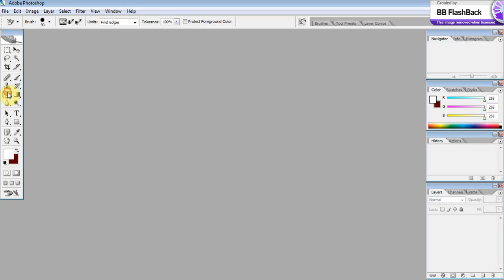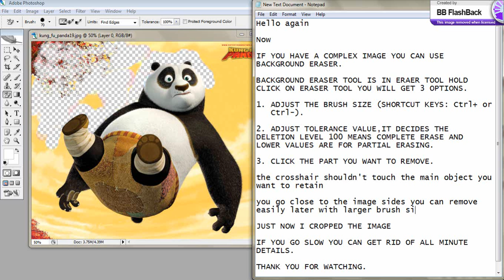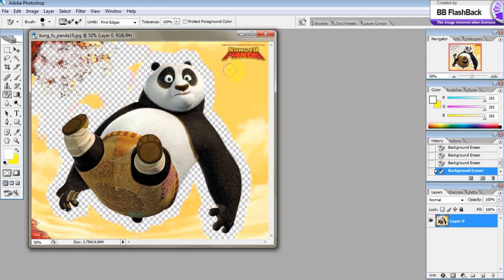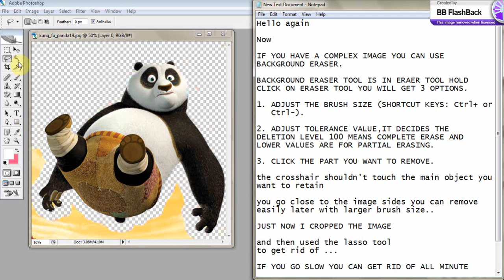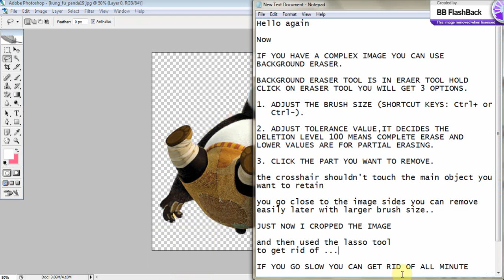Background removal Photoshop Part 2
Another tutorial to remove the background here with a background eraser tool